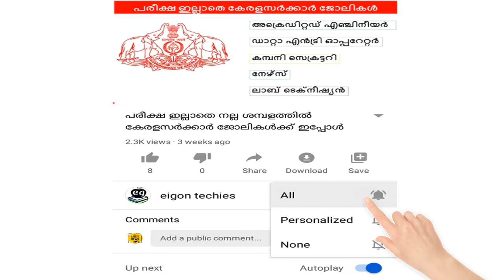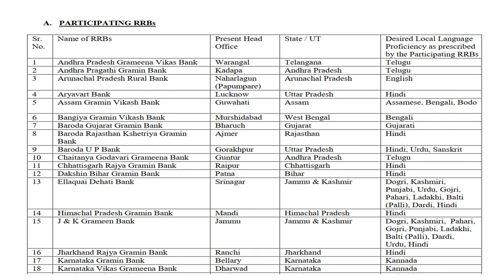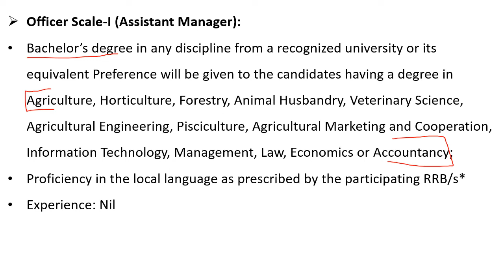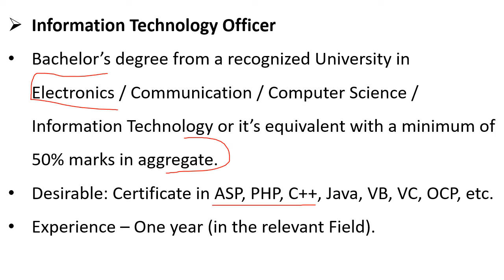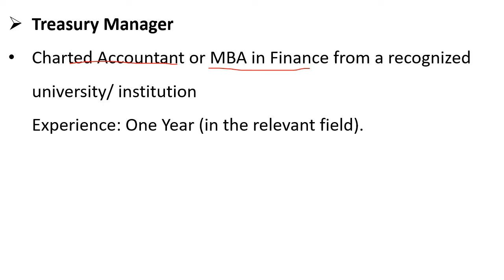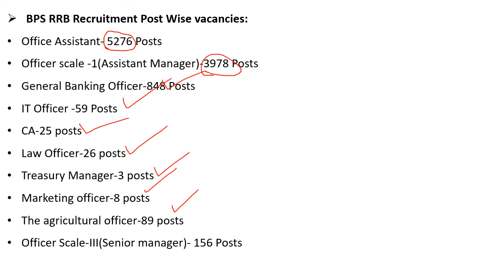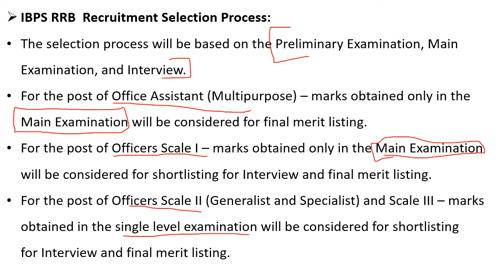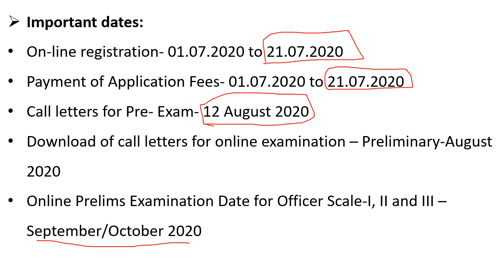ഗ്രാമീണ ബാങ്കുകളില്‍ 9640 ഒഴിവുകള്‍_IBPS CRP RRBS IX Recruitment 2020 Details Malayalam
IBPS CRP RRBS IX Recruitment 2020#governmentjobupdatesinKerala# all job updates in Kerala#job
IBPS CRP RRBS IX Recruitment 2020 :
Age limit :

1.For Officer Scale-III(Senior Manager)
    *Above21years &Below 40years( i.e.candidates should not have been born earlier than 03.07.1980   and later than 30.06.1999 (both dates inclusive) )

2.For Officer Scale-II(Manager)
   *Above21years Below 32years (i.e.candidates should not have been born earlier than 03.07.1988          and later than 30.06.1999 (both dates inclusive))

3. For Officer Scale-I(Assistant Manager)
    *Above18years -Below 30years (i.e.candidates should not have been born earlier than 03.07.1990 and later than 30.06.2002 (both dates inclusive))

4. ForOfficeAssistant (Multipurpose)
    *Between 18years and 28 years (i.e.candidates should have not been born earlier than 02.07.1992and later than 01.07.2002 ( both dates inclusive))